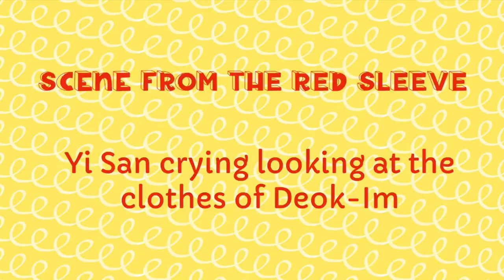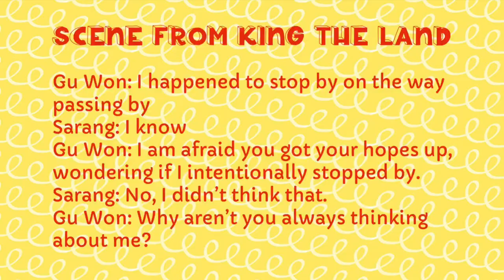JunHoTheMoment, Singapore | Segment2: Film the moment | King The Land | The Red Sleeve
In this video, you can watch Junho enacts for King The Land and The Red Sleeve scenes. Hope this video brings you happiness :)